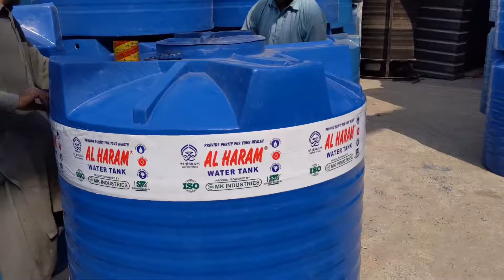Ingenious Technique Of Making Plastic Water Tanks